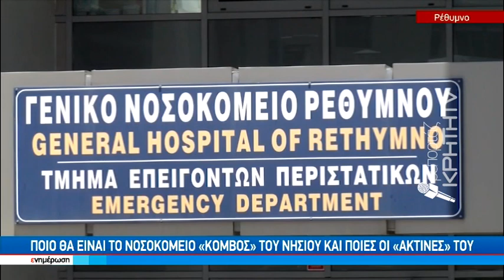Καταστάσεις «Ουγκάντας» καταγγέλουν οι γιατροί του Ρεθυμνιώτικου νοσοκομείου